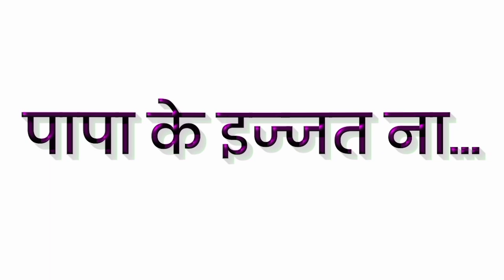Aara main white screen lyrics video l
आरा मैं white screen lyrics status video l Kheshari lal l Aara Main white lyrics video...